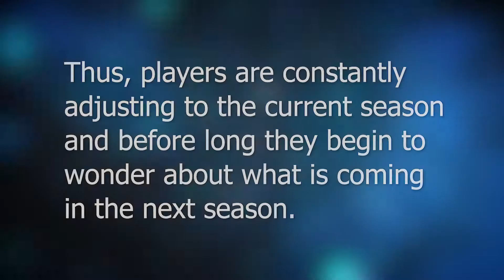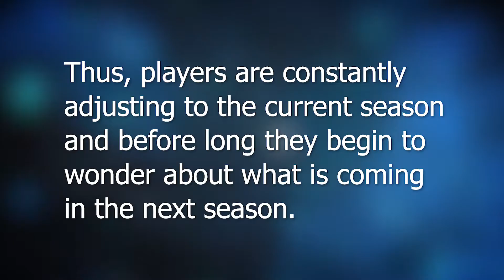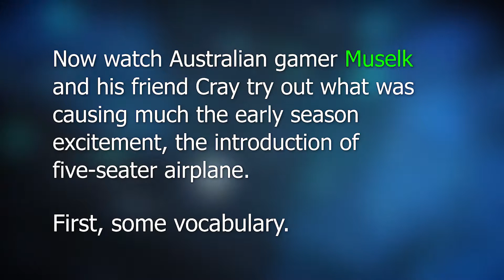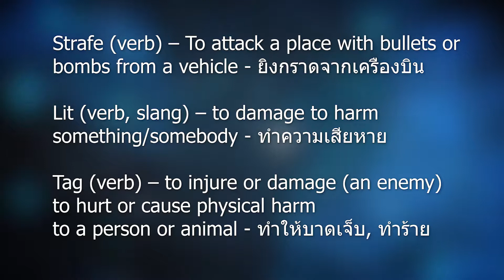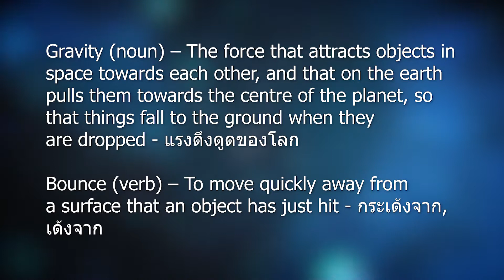Fortnite Seasons: Keeping Interest High! | Real English For Gamers [Fortnite]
One reason Fortnite is so popular is there is always something new to try out and talk about. Watch how much fun these Australian gamers have with the surprise items introduced in Season 7.

We hope our videos have helped you in improving your English and your gaming skills as well!

♫ Songs ♫ ► LAKEY INSPIRED - In My Dreams

One of the main purposes of 'Real English for Gamers' is to give English learners exposure to a wide variety of native speaker accents and speaking styles through the use
of online gaming videos and clips featuring popular streamers and pro gamers from around the world. As such, we are using hundreds of short (15 seconds to 5 minutes) clips from game-related YouTube videos.
Wherever possible, we credit the content provider and, in many cases, encourage learners to check out the original video and the channel that hosts it. We consider ourselves successful if learners go off on their own, using what they have learned to join multiplayer games in English and to improve their play through English language videos. We take no credit from the streamers/hosts/videos shown but would like

Please report any abuse, racism or rude comments. Let's keep it clean everyone!